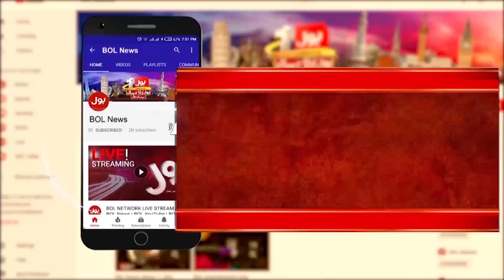1992 Worldcup Trophy | Mohsin Hasan Khan Ne Kaise Pehchani? | Asia Cup 2023 | Khel Ka Junoon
1992 Worldcup Trophy | Mohsin Hasan Khan Ne Kaise Pehchani? | Asia Cup 2023 | Khel Ka Junoon